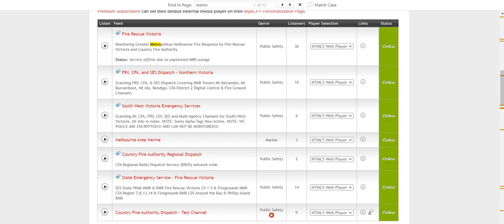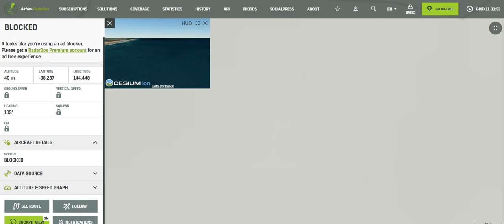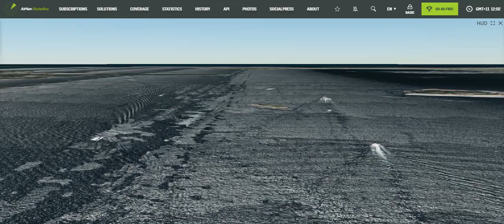Fire Rescue Melbourne Australia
Fire Rescue Victoria Australia

Monitoring Greater Metropolitan Melbourne Fire Response by Fire Rescue Victoria and Country Fire Authority